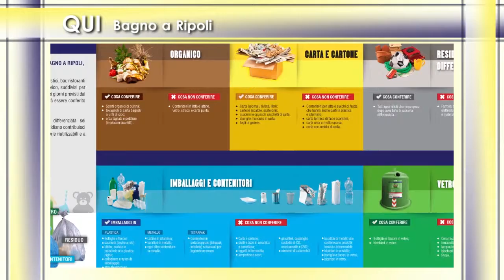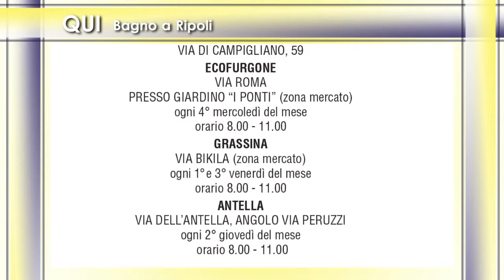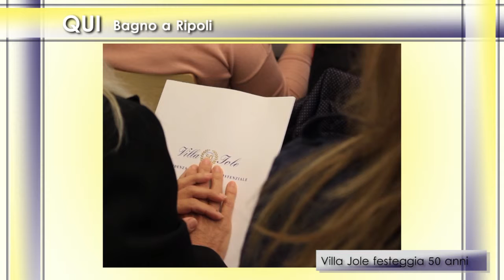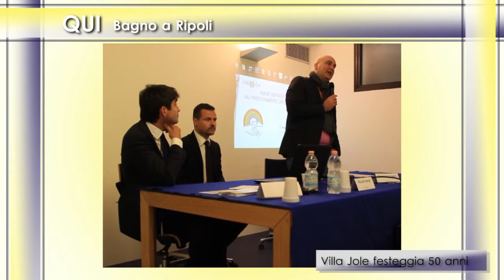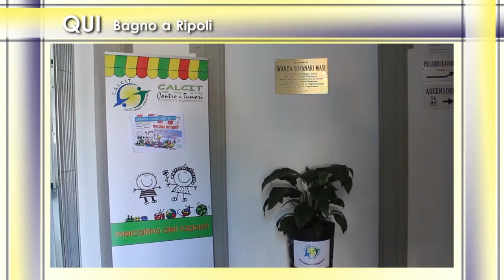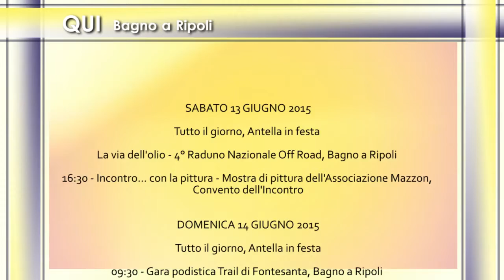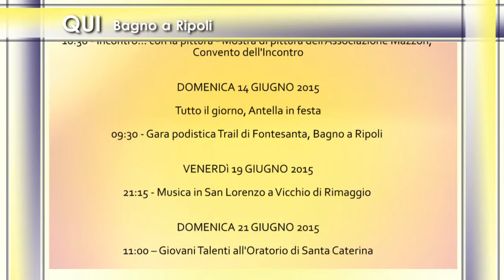QUI BAGNO A RIPOLI - GIUGNO 2015